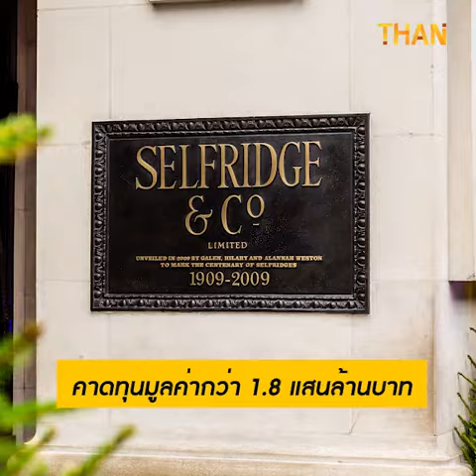“เซ็นทรัล” คว้าห้างหรู “Selfridges” ขยายตลาดค้าปลีกยุโรป | THAN VIRAL | 25/12/64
ผ่า 2 บิ๊กดีล “ซีพี-โลตัส” “เซ็นทรัล-เซลฟริดเจส”
กลุ่มเซ็นทรัล แจ้งตลาดฯ ปิดดิลเข้าซื้อ Selfridges ห้างหรูอังกฤษ
กลุ่มเซ็นทรัล จับมือซิกน่า ซื้อห้างหรู Selfridges สยายปีกรุกยุโรป